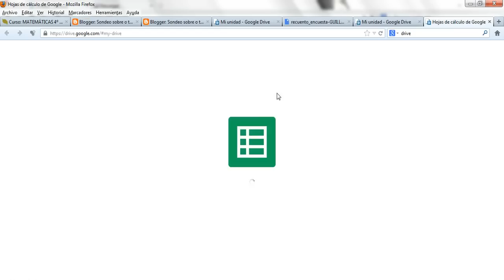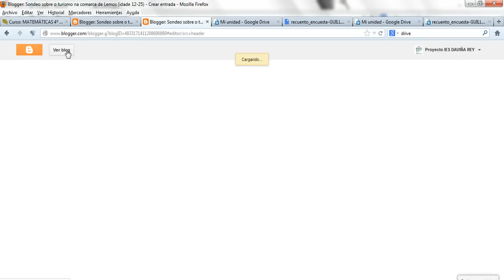Publicar gráficos interactivos de "formularios de Docs" en Blogger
Publicar en bogger el análisis de la encuesta hecha con google DOCS en BLOGGER